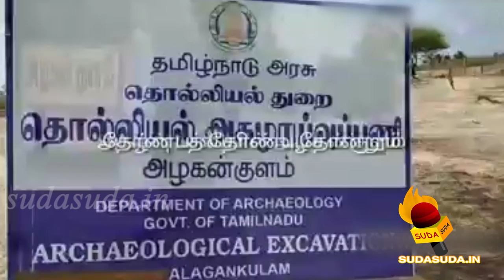கீழடியை மிஞ்சும் அழகன்குளம் அகழாய்வு? வீடியோ காட்சி! | AZHAGANKULAM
தோண்டத் தோண்ட சங்க கால அரிய பொக்கிஷங்கள் கிடைப்பதால், கீழடியை மிஞ்சும் வகையில் அழகன்குளம் அகழாய்வு இருக்கும் என அதன் இயக்குநர்கள் கூறியுள்ளனர்.

azhagankulam excavation